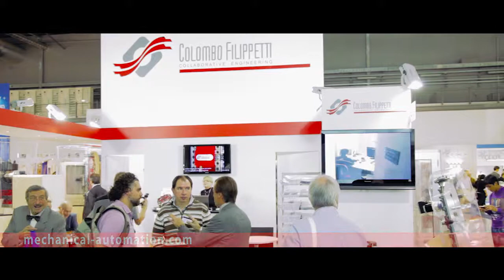Bimu 2012 - COLOMBO E FILIPPETTI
Video interviste realizzate da Meccanica e Automazione (mechanical-automation.com), all'interno della fiera BIMU 2012 (Biennale Macchine Utensili).